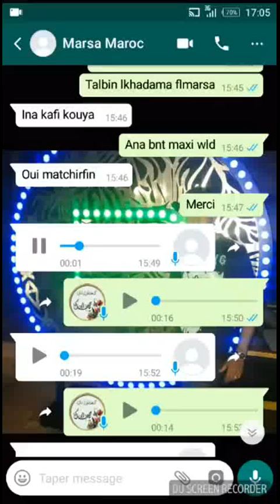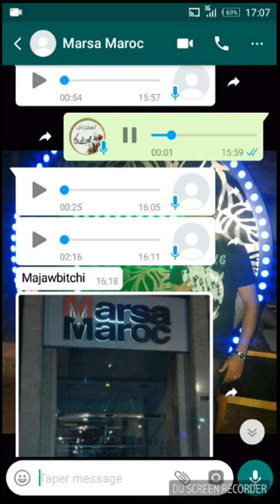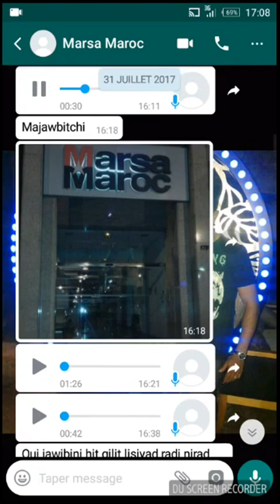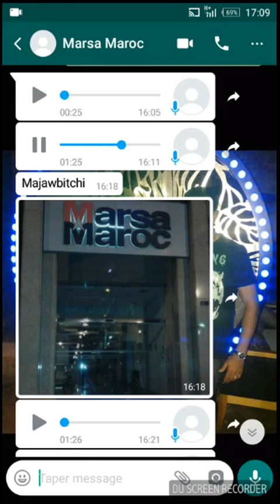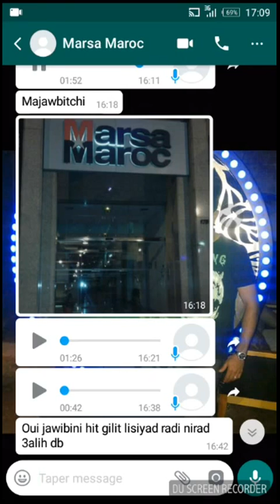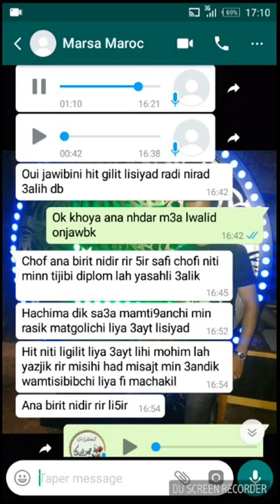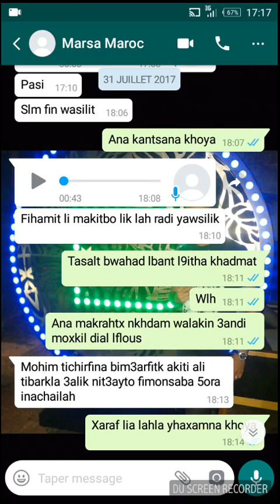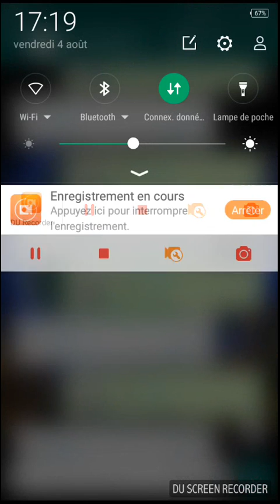نصاب مارصا ماروك ( كنصوبو ديبلوم ب 1500 درهم )